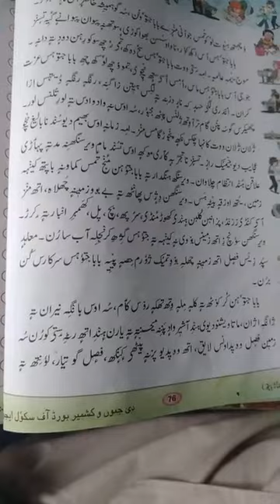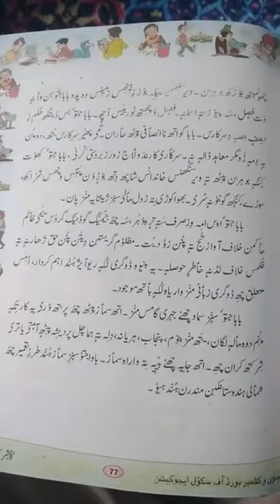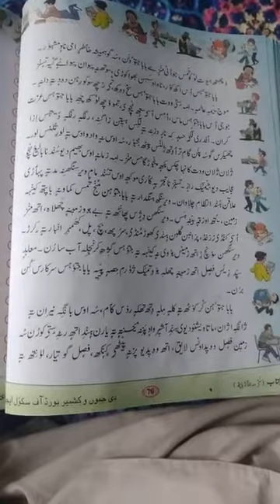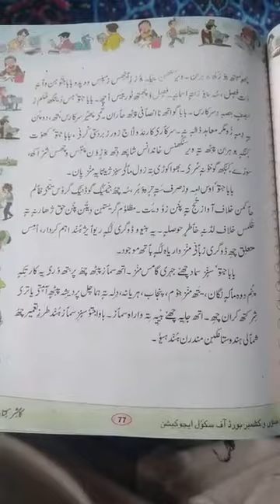Class:7th. Subject:Kashmiri. Topic :بابا جتو(lecture 3). Ab Rashid Mir